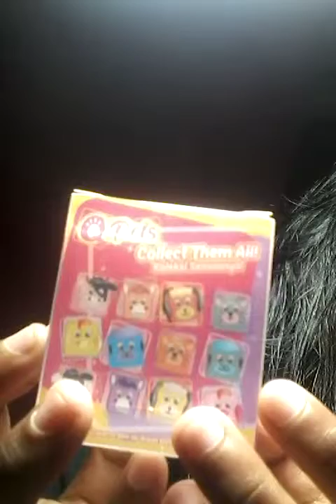Squishy haul part#8 ♥♥♥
Hai guys sory ya kalo aku sering upload squishy haul terus karna memang setia seminggu pasti aku beli squishy BUKAN BERMAKSUD SOMBONG ya guys karna itu juga buat kalian karna nanti kalo udah banyak subs aku giveawayin ok don't for get to:like,comment,share,and subscribe ♥♥♥♥ byeee